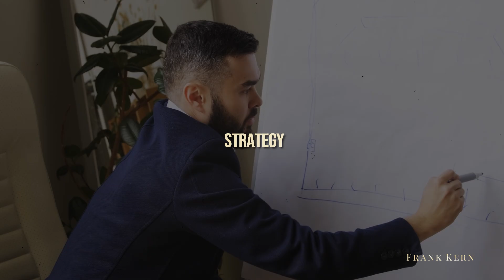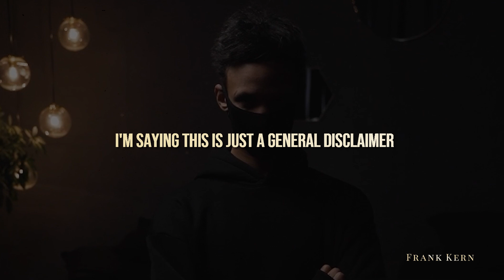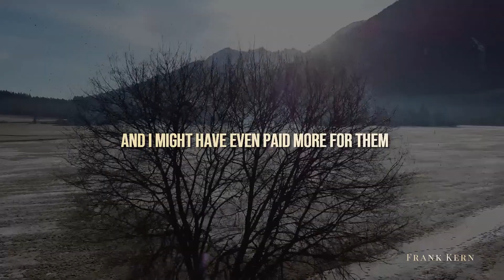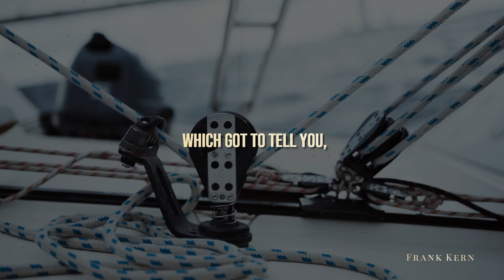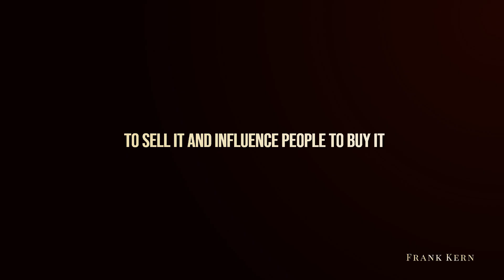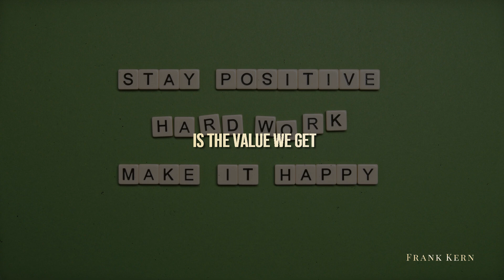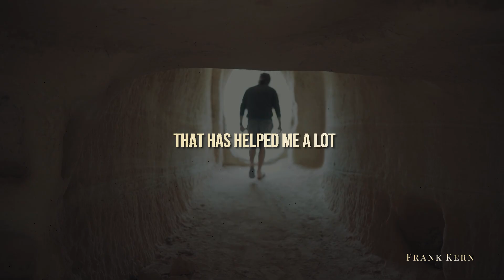Frank Kern | The Most Powerful Mass Influence Method Ever?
Marketing and sales all come down to your ability to influence people.

Most approaches are completely backwards.  In this video, you'll discover a method that works ...and that you can be proud to use.

If you like this content, there's plenty more where that came